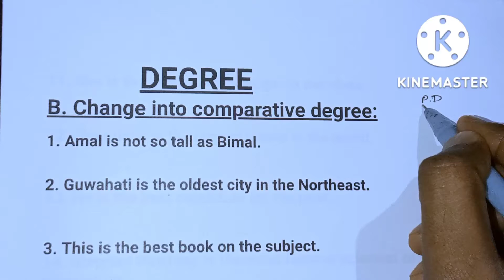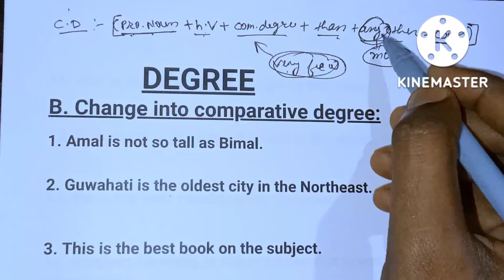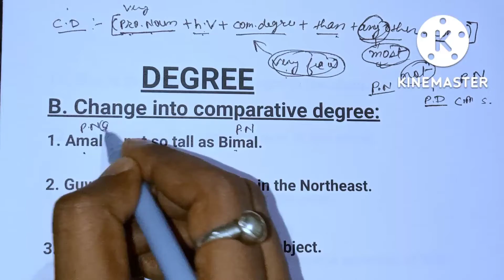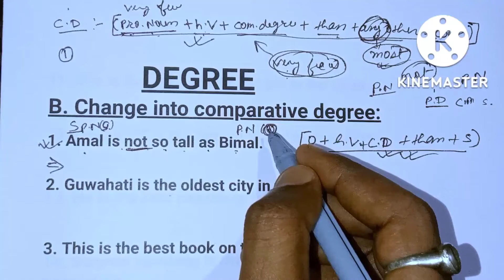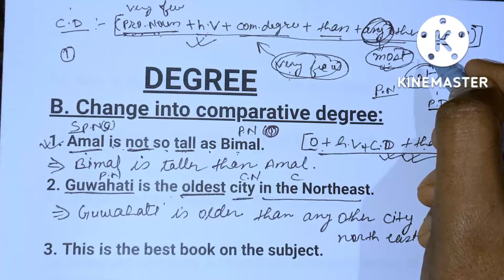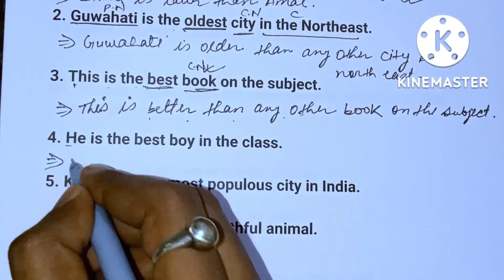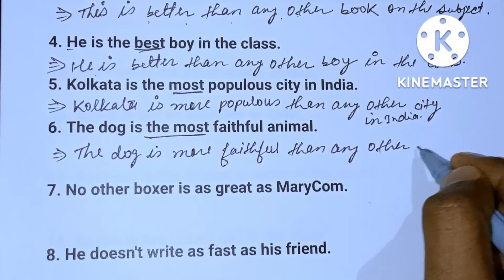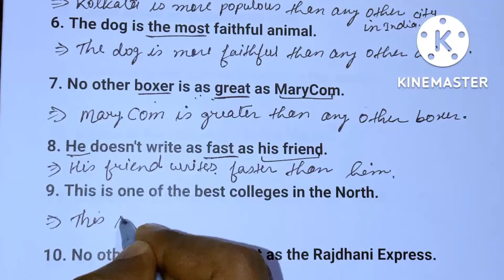(Part -2)Positive Degree # Degree # Class ix to xii # Practice QUESTION